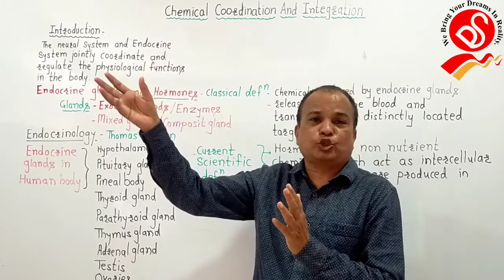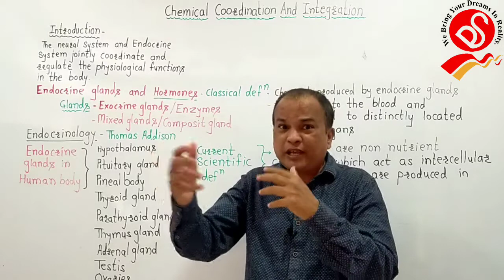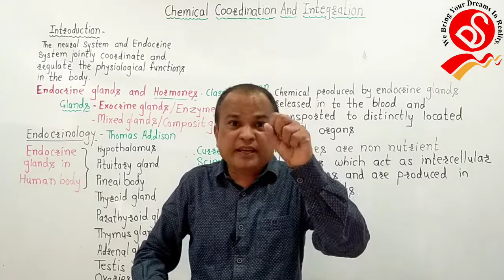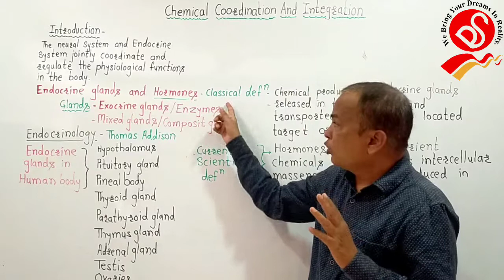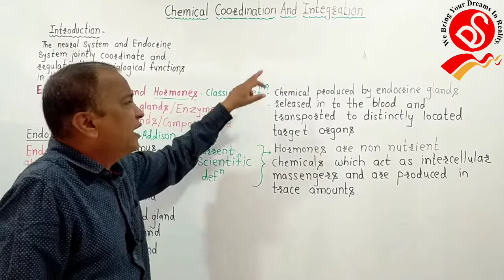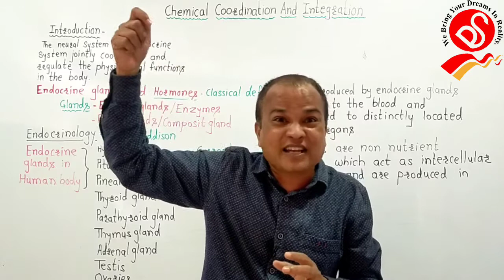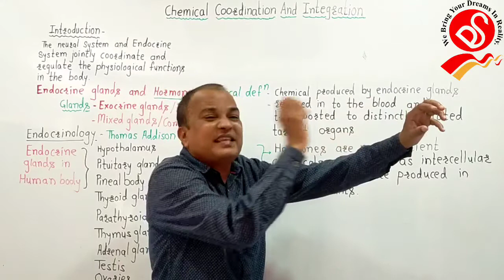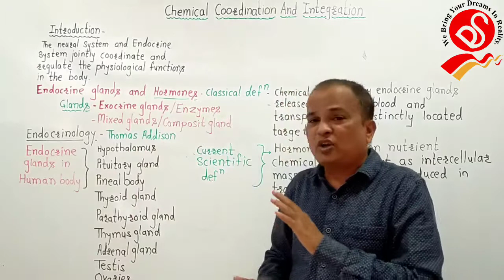NEET/Biology/ Chemical Coordination And Integration/ Intro./Concept of Hormones by Dr.Manish Jaiswal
XI - NEET/CET Chapter - Chemical Coordination And Integration
Introduction
Hormones
Endocrine glands
Exocrine glands
Classical definition of Hormones
Current scientific definition of Hormones
Properties of Hormones